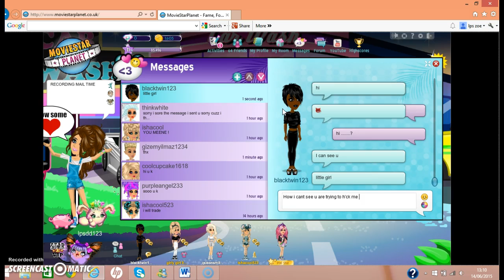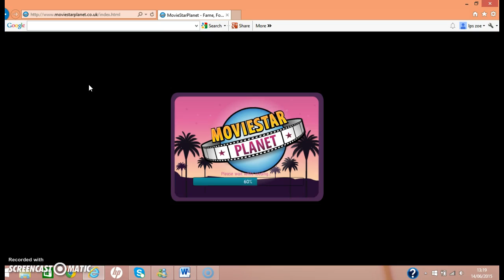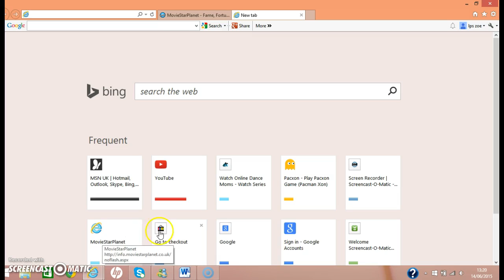Recording #3 geting hacked